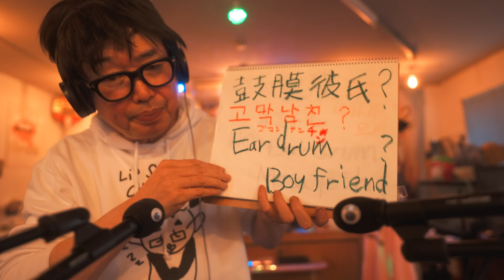【ASMR】ASMR trigger onomatopoeia in English and Japanese 英語のオノマトペ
リクエストがあった
英語のオノマトペを
ステレをペアマイクで
やってみました
好きなオノマトペは
コメント欄に書いてね
I tried out the requested English onomatopoeia using a stereo and a pair of microphones. Please write your favorite onomatopoeia in the comments section.
timestamp
01:05  Whisper [ˈwɪspər] - ウィスパー（サササ）
01:25  Tap [tæp] - タップ（タッタッ）
02:24  Crinkle [ˈkrɪŋkl] - クリンクル（ガサガサ）
03:29  Scratch [skrætʃ] - スクラッチ（カリカリ）
03:52  Rustle [ˈrʌsl] - ラッスル（サラサラ）
04:54  Fizz [fɪz] - フィズ（シュワシュワ）
05:37  Click [klɪk] - クリック（カチカチ）
06:26  Pop [pɒp] - ポップ（ポップ）
07:05  Sizzle [ˈsɪzl] - シズル（ジュージュー）
07:25  Hum [hʌm] - ハム（ハミング）
08:05  Squish [skwɪʃ] - スクイッシュ（ムニュムニュ）
08:32  Tinkle [ˈtɪŋkl] - ティンクル（リンリン）
08:26  Swish [swɪʃ] - スウィッシュ（サッサ）
*   Chirp [tʃɜːrp] - チャープ（チュンチュン）
*   Drip [drɪp] - ドリップ（ポタポタ）
*   Flutter [ˈflʌtər] - フラッター（パタパタ）
*   Gurgle [ˈɡɜːrɡl] - ガーグル（ゴロゴロ）
*   Jingle [ˈdʒɪŋɡl] - ジングル（リンリン）
*   Murmur [ˈmɜːrmər] - マーマー（ブツブツ）
*   Ping [pɪŋ] - ピング（ピン）
*   Rattle [ˈrætl] - ラトル（カラカラ）
*   Shuffle [ˈʃʌfl] - シャッフル（サササ）
*   Splatter [ˈsplætər] - スプラッター（バシャバシャ）
*   Squeak [skwiːk] - スクイーク（キーキー）
*   Thud [θʌd] - サッド（ドスン）
*   Whirr [wɜːr] - ワーワー（ブーン）
*   Clink [klɪŋk] - クリンク（カチン）
*   Mumble [ˈmʌmbl] - マンブル（ボソボソ）
*   Slurp [slɜːrp] - スラープ（ズルズル）
*   Twinkle [ˈtwɪŋkl] - トゥインクル（キラキラ）
*   Crack [kræk] - クラック（パキン）
*   Hiss [hɪs] - ヒス（シュー）
*   Patter [ˈpætər] - パッター（ポツポツ）
*   Snap [snæp] - スナップ（パチン）
*   Tink [tɪŋk] - ティンク（チン）
*   Whoosh [wuːʃ] - ウーシュ（スーッ）
*   Zap [zæp] - ザップ（ビリビリ）
*   Clatter [ˈklætər] - クラッター（ガチャガチャ）
*   Bloop [bluːp] - ブループ（ブクブク）
*   Chime [tʃaɪm] - チャイム（チリンチリン）
*   Drizzle [ˈdrɪzl] - ドリズル（ポツポツ）
*   Giggle [ˈɡɪɡl] - ギグル（クスクス）
*   Glug [ɡlʌɡ] - グラッグ（グビグビ）
*   Knock [nɒk] - ノック（コンコン）
*   Moan [moʊn] - モーン（ウーン）
*   Plunk [plʌŋk] - プランク（ポトン）
*   Rustle [ˈrʌsl] - ラッスル（サラサラ）
*   Scrape [skreɪp] - スクレイプ（ガリガリ）
*   Swoosh [swuːʃ] - スウッシュ（フワッ）
*   Whizz [wɪz] - ウィズ（ビュン）

「おかえり　今日も一日お疲れさまでした。Lipstick CHANNEL ASMRのまさよCです masayosy。」
いつも私の動画を観てくれてありがとうございます。
私は、ASMRを中心に、みなさんに癒しと安らぎを与え、最高の眠りを提供することを目標としています。
実は、世界ではASMRという言葉は広く知られていましたが、日本ではまだまだ普及していませんでした。
私は、ASMRを通じて、みなさんに癒しと安らぎを与え、日本でASMRをメジャーにすることが夢です。
そのためには、みなさんの応援が何よりも重要です。
あなたの応援が、私の夢を叶える力になります。
ぜひ、これからも私の動画を観て、応援してください。
この動画が気に入っていただけたら、「いいね」を押して、ぜひコメントも残してくださいね。

さらに、もし私のチャンネルをもっとサポートしていただける方は、YouTubeメンバーになっていただけると嬉しいです。

Become a channel member for exclusive features! Check it out here:
Join member (special videos, 특별영상, 特別映像):

お店のLINE@
ID検索
ラインアカウント
 http:// nav.cx/6N2LrQT